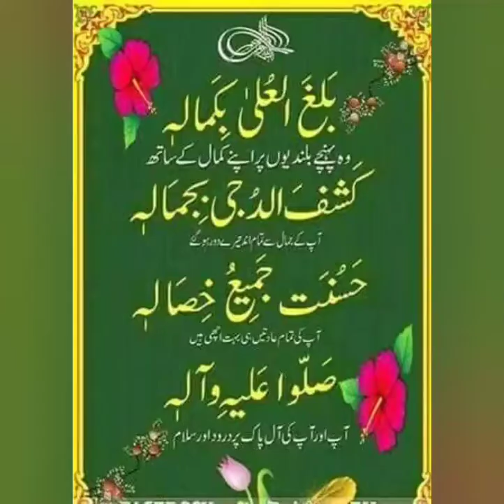17th Rabi ul Awwal|Aamad e Huzoor Purnoor saww|Speech by Shaista Abbas Zaidi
Video by Mehdi Mauood110Official